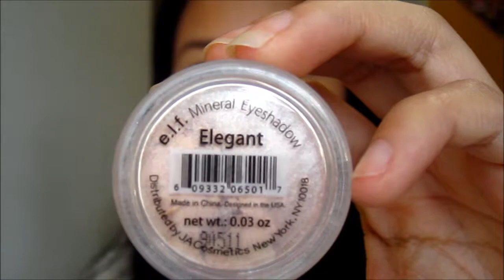Victoria's Secret Inspired Make-up Look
Click to see pictures of this look!

Username: GlamorousAddiction
FACE
Lancome Teint Miracle Bisque 1N
ELF studio concealer
MAC studio fix powder in C35
NYC bronzer in Sunny
ELF studio blush in Pink Passion

EYES
ELF mineral eyeshadow primer
ELF mineral eyeshadow - Elegant
Naked 2 palette (in order used) - Pistol, Snakebite, Bootycall, Blackout
Milani liquifeye eye liner pencil - Brown
ELF eyelash curler
Maybelline Falsies mascara
ELF natural lashes
Revlon Precision lash glue

LIPS
Wet 'n' Wild lipstick in Bare it All
Victoria's Secret lip gloss in Blush
Revlon super lustrous lip gloss in Pink Pop

BRUSHES
ELF and SEDONALACE